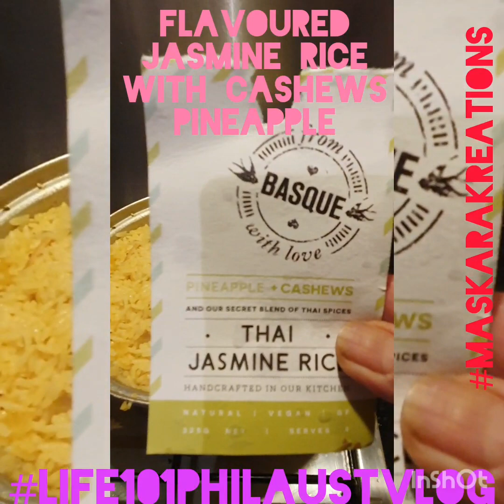Pink Salmon stew with okra + pumpkin 🎃 + white radish + Eggplant 🍆 + Jasmine rice meals idea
Welcome to Our official BLOGGING UTUBE CHANNEL

THIS IS  JUST A QUICK UPDATE... NEWS WITH OUR VERY ACTIVE & RECENT REPORTS OF NEW SUBSCRIBERS AROUND THE WORLD
IN RESULTED OF BEING PARTNERED WITH THE PROGRAM OF UTUBE.

AND I HOPE THAT I, OR WE CAN CONTINUE ON FEATURING LIFE IN GENERAL WITH OUT PRETENTIOUS
plus also we will showcase the progression
Of my "pera paraan " project Small Business capital starter kit from Australia with my new teams.

CONGRATULATIONS TO ALL OF MY TEAMS.

THE LIFE IN GENERAL
CONSIST OF OUR SEGMENTS IS EVERYTHING ABOUT LIFE BUT NOT LIMITED.

WE ARE DOING LOTS OF EXPERIMENT
by
FEATURING all sorts of posting that is fine done in a " blogging " way, telling the story with details and not just the wannabes.

We are real, my teams of so many are real, my helping others projects to those deserving ones is real.

Our basics S.M.A.

* BEAUTY none expensive treatment routine
* The basic concept of healthy lifestyle
* PERSONAL CARE
* MY LIFE/THE BOOK
* YOUR LIFE + OTHERS

* OUR PROGRESS
* OUR BUSINESS CAPITAL THE PROJECT
* THE TEAMS
* OUR KIDS
* OUR COOKING HINTS & TIPS
* GARDENING + MORE
* INTERIOR DECORATOR HINTS & TIPS
* OUR BUSINESS PROMO/ CALENDAR/ MODELS
* VIRTUAL & VISUAL
" PASYALAN " SIGHT SEEING SEGMENTS
* EVENTS
* CHARITY WORK
* MY ACTUAL BLOGGING
AROUND AUSTRALIA WITH THE COLLABORATION OF MY TEAMS

EVERYTHING IS NATURAL AND REAL

Thank you teams
Maycel Panes
Melanie Labrador-Lozano
Joani Pardico
Scarlette Juanillo
Hanna Mae Valdez
Jinky Casimero Gustilo
Felizarto Emanuel
Rebecca Gustilo
Jove Valencia Mediavilla
Reynold Mediavilla
@Airesha Casuncad Candolita
Jesus Mandante
Sanaya Hade Flores Porcadilla
Poiema Grafix
Mommy Elsa

The helping others project continues

The pera paraan small business capital starter kit from Australia 🇦🇺
To Philippines 🇵🇭